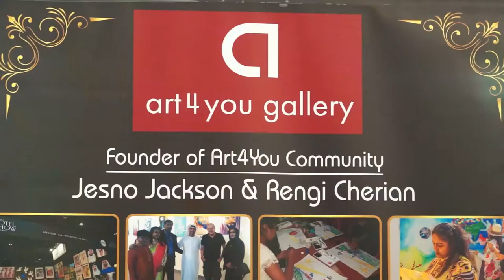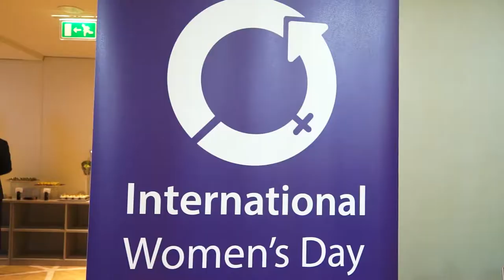IWD Exhibition Highlights March 2019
Memories from International Women's Day 2019
Thanks to our Venue Partner - Four Points by Sheraton, Sharjah
Event Partner - IWD